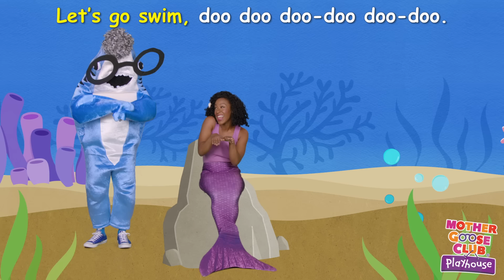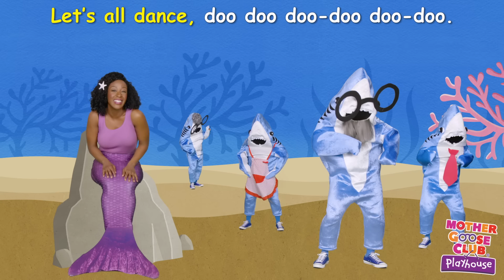Baby Shark | Mermaid Shark Family Dance Party | Mother Goose Club Playhouse Kids Video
Watch "Baby Shark" and rhyme along with your loved ones!

Lyrics:
Baby shark.

Baby shark.

Mommy shark.

Mommy shark.

Daddy shark.

Daddy shark.

Grandma shark.

Grandma shark.

Grandpa shark.

Grandpa shark.

Let’s go swim, doo doo doo-doo doo-doo.
Let’s go swim.

Let’s go swim.

Let’s all dance, doo doo doo-doo doo-doo.
Let’s all dance.

Let’s all dance.